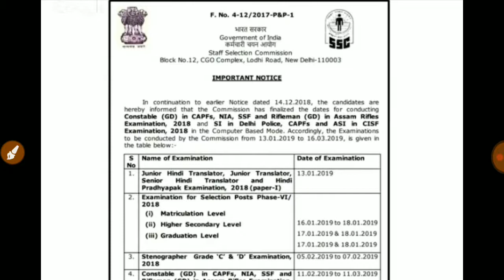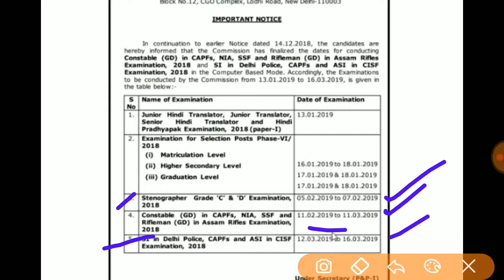SSc Delhi police,Cpo si 2018 Exam date Published (Chsl,MTs coming soon)